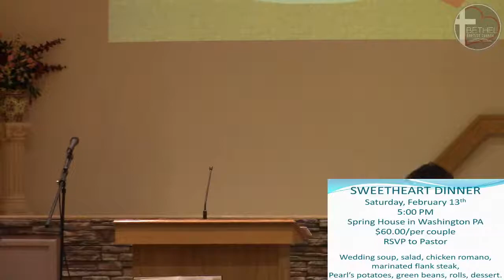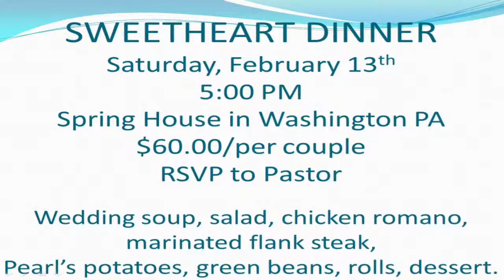Mayday, Mayday My Attitude is Losing Altitude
Pastor Bryan continues the miniseries on the attitude